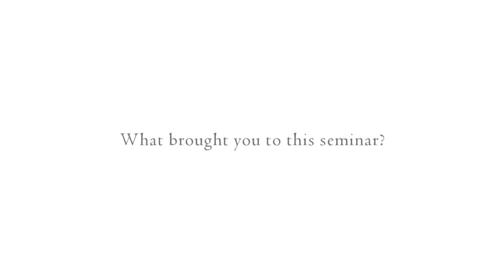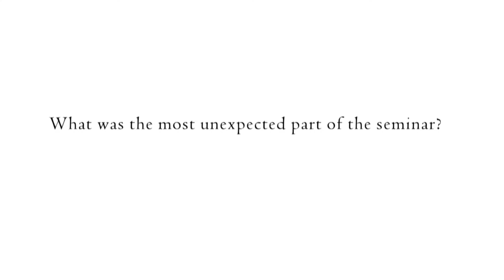James Pike (Summer Seminar: The Struggle for the Person)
Participant Interviews: James Pike
Fifth Summer Seminar: The Struggle for the Person (2015)